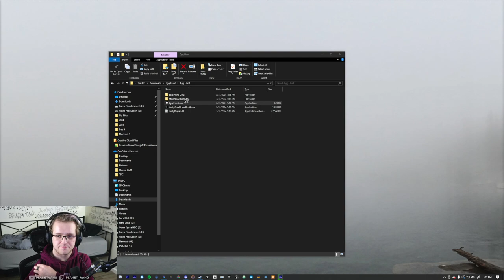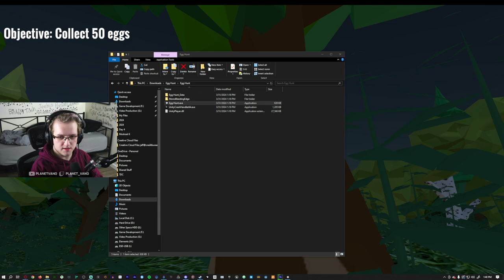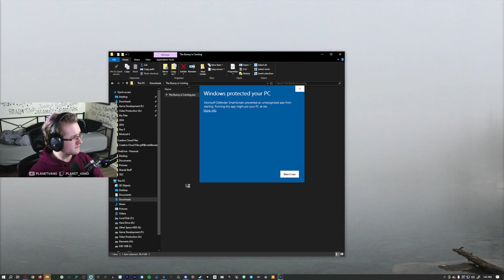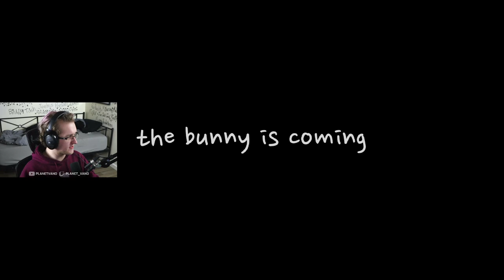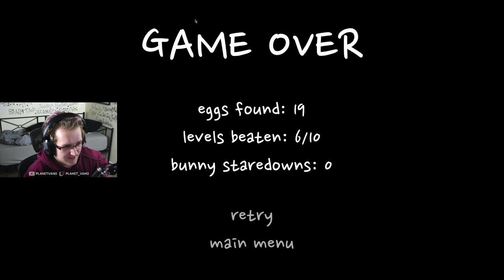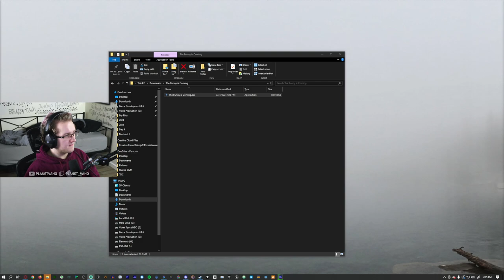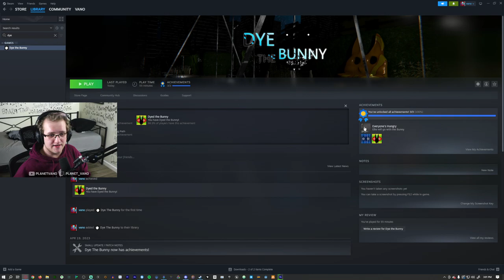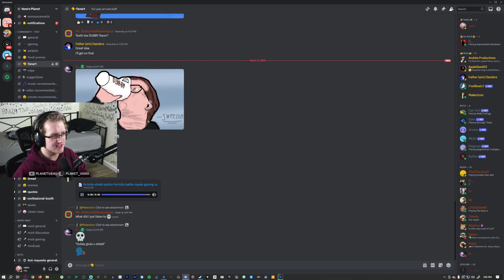Are Easter Horror Games ACTUALLY SCARY???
In this VOD, Vano plays Easter horror games and learns that they can sometimes ACTUALLY BE SCARY!

0:00 - Getting things set up
1:12 - Egg Hunt
15:31 - The Bunny is Coming
39:23 - Dye the Bunny
1:34:13 - Wrapping up